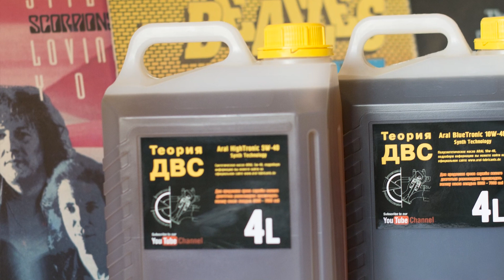Как проверить головку на герметичность в гараже? (после разморозки)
АвтоСервис "Теория ДВС":
Евгений Травников (Телеграм) @TeoriaDVS Бандеролька!

Контакты:
Евгений Травников (+реклама и сотрудничество) -